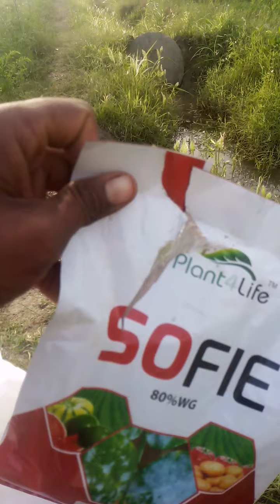Bitter gourd after 15 days and 1st insecticide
Punjab vegetables and farming vehari